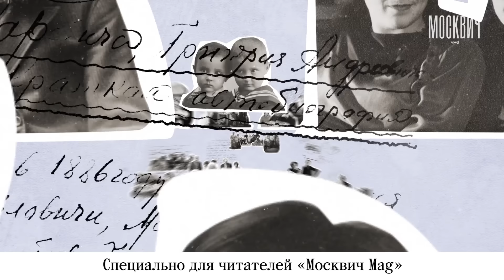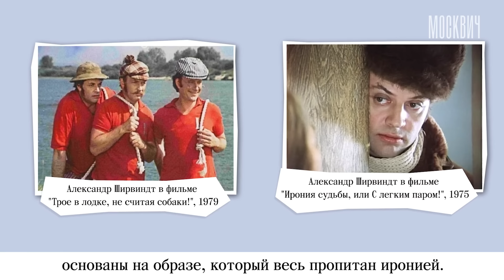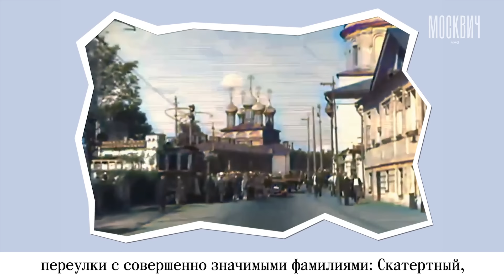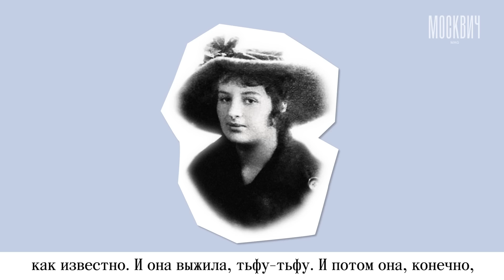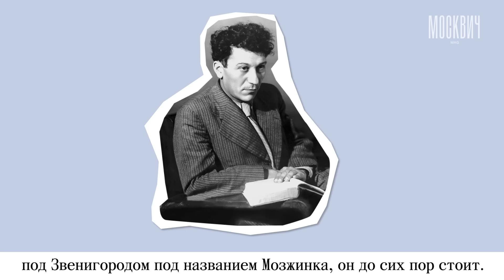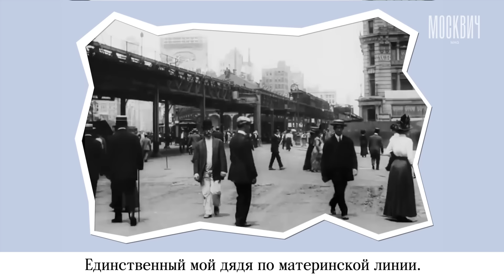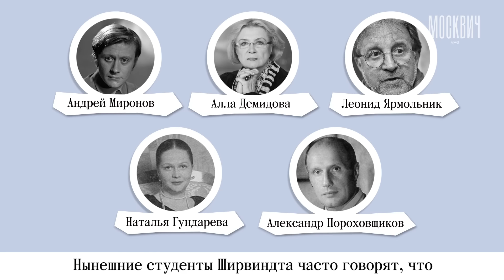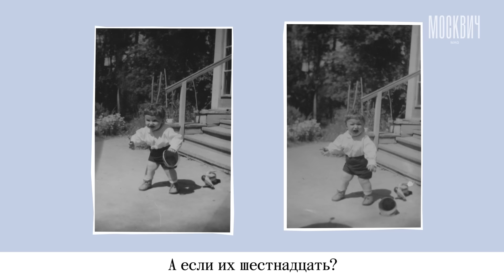Московские династии: Ширвиндты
«Москвич Mag» продолжает видеоцикл о знаменитых московских династиях. В новом сезоне ведущая Ольга Ципенюк поделится своими историями о семьях, подаривших Москве целое созвездие замечательных мастеров — архитекторов, музыкантов, художников, актеров и режиссеров, писателей, ученых, врачей.

Герои этого выпуска — клан Ширвиндтов, в котором из поколения в поколение передавалась главная заповедь: «Не относись к себе серьезно».

«Папа Толя и дядя Филипп были музыканты и полные близнецы, их отличить было невозможно. Они работали в цирке, в аттракционе знаменитого Эмиля Кио. Значит, выходил папа, играл на скрипочке, — вспоминает Александр Анатольевич, — его засовывали в сундук, для достоверности на арену вызывали пару каких-нибудь жлобов. Они сами запирали этот сундук на все замки, его цепляли и под купол поднимали. Когда он уже был почти под куполом, выходил Филипп, тоже со скрипочкой. Был чистый фокус».

Что за «шампура» объединяет эту большую семью, почему московское воспитание — это отсутствие воспитания и о чем еще рассказали Александр и Михаил Ширвиндты, вы узнаете из нашего видео.